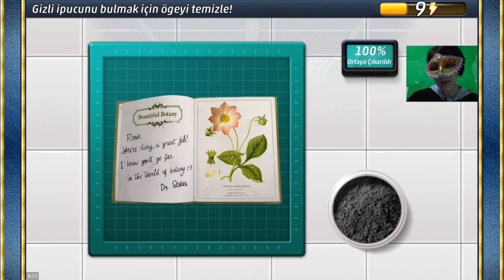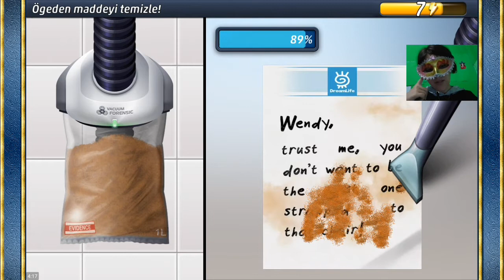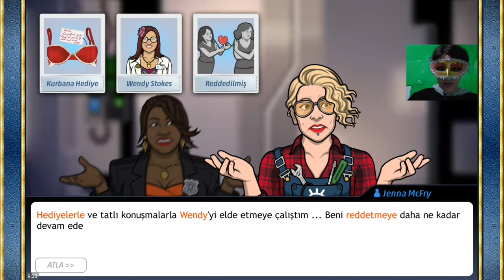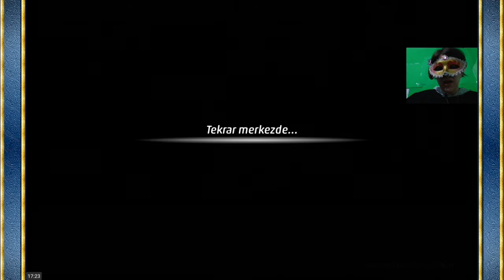Criminal Case The Conspiracy #35.Vaka - Soğukkanlılıkla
Selam hamsiler Criminal Case The Conspiracy'in 35.vakasını bitirdim.  vakayı bir kaç gün içinde çekip yükleyeceğim ankete oy vermeyi unutmayın inşallah videoyu beğenirsiniz iyi seyirler.:))